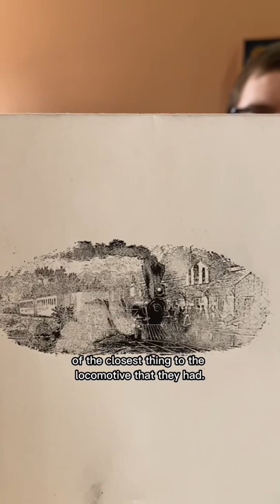Printing an old locomotive for the founding of California’s 1st railroad company on August 4, 1852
On this day in 1852, the Sacramento Valley Railroad was incorporated. Construction, however, did not begin until February 1855 due to financial issues. Theodore Judah was hired in May 1854 as the Chief Engineer to survey a proposed rail line from Sacramento to Marysville by way of Folsom, and William Tecumseh Sherman became the Vice President of the company in August 1855.

The rail line in August 1855 only ran from the foot of R Street to 17th Street. The railroad reached Brighton (just south of present-day Sacramento State) by the middle of September 1855 and reached Folsom on February 22, 1856.

In honor of today, Jared printed an image from an old photo engraving. This cut is not in the best condition but the locomotive in the print is the closest to the one the Sacramento Valley Railroad had in 1855.